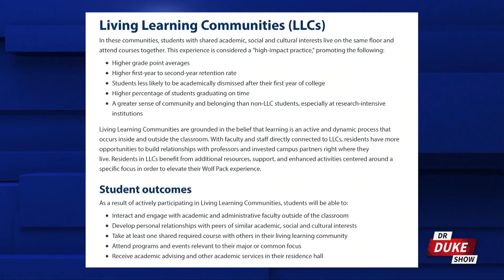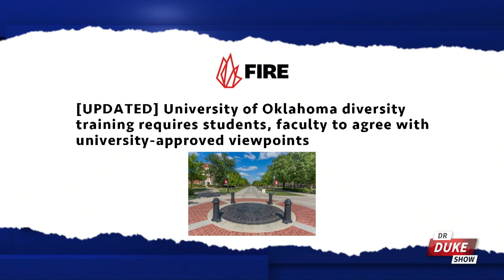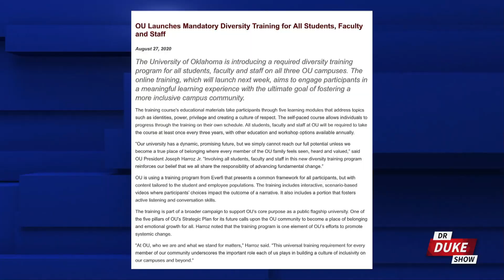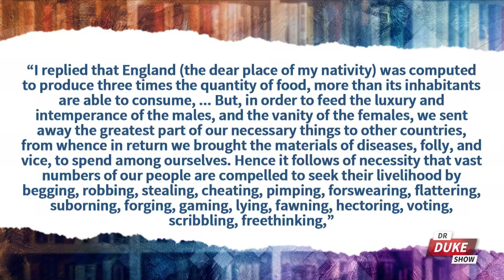Ep. 452 – Ohio State University Has Gone Bonkers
🚨On this episode of the “Dr. Duke Show” we start at the Ohio State University, where despite having 150 diversity officials on staff, dozens of new woke professors are being hired to focus on social and racial justice.